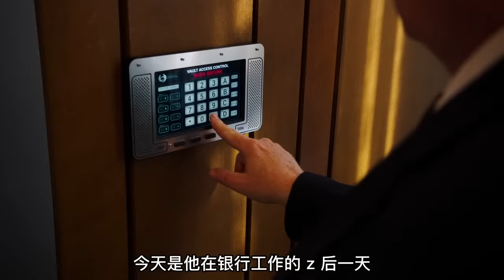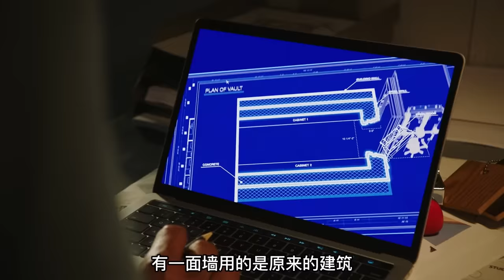高分美剧《紧急呼救》丨在一起银行金库的救援行动中，竟然牵扯出一起价值600万钻石的盗窃案，消防员成了被怀疑的对象